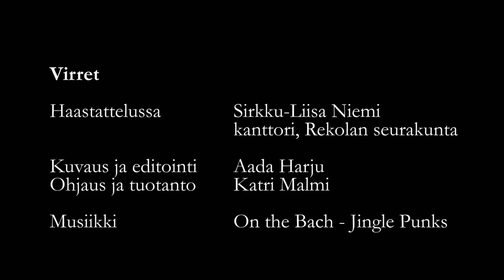Virret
Virret ovat sekä laulettuja rukouksia että lauluja, jotka kertovat uskon sisällöstä. Ne ovat seurakunnan yhteinen tapa ilmaista itseään, ja tarkoitettu jokaiselle laulutaidosta riippumatta.